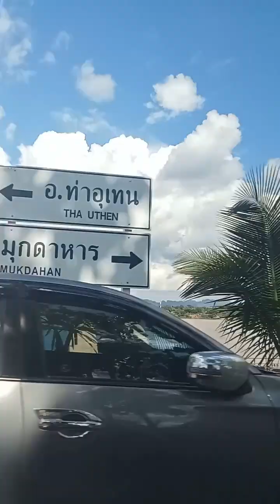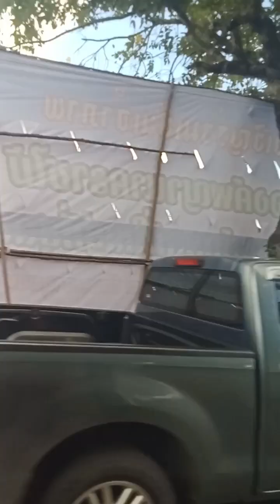เลาะริมโขงชมการตกแต่งเรือไฟ